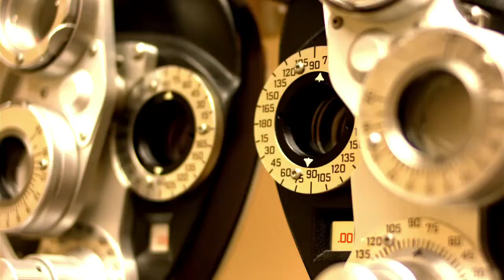Zack Opticals 60 Sec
ZaCK Optical, Mannar, Advertisements 60 Sec.
An AD Film Created by Jai Onattu for Studio Kolash
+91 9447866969